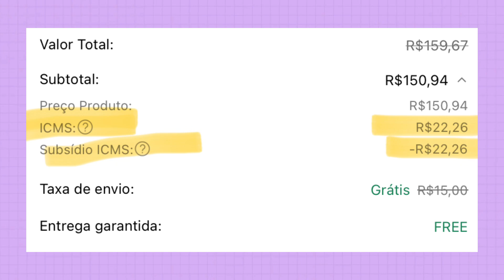SHEIN BLACK FRIDAY 2023 *recebidos*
cupons:

BF0494
q1juststeh15
juststeh